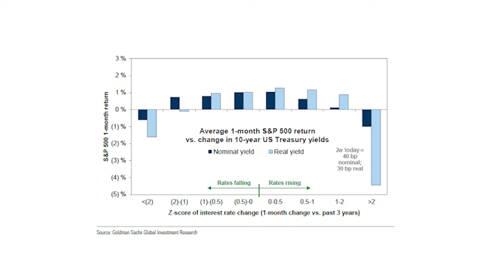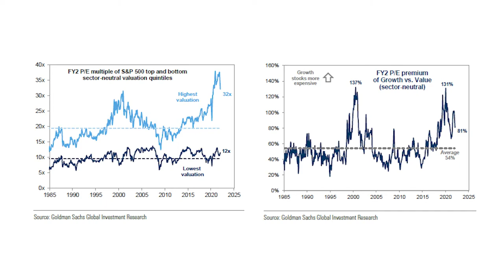Vlog: Goldman Sachs 5 Questions Review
In this vlog, Dave reviews two of the five questions answered in a recent report published by Goldman Sachs Global Investment Research Group: "How do equity valuations look in light of the sharp recent rise in interest rates?" and “What is the outlook for growth stocks versus value stocks from here?”